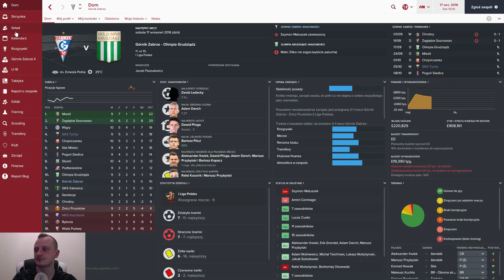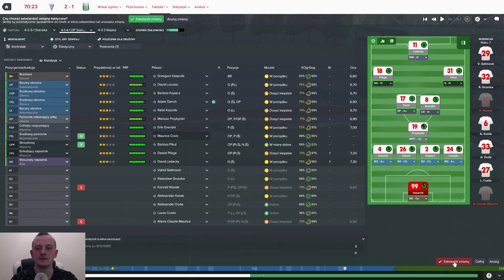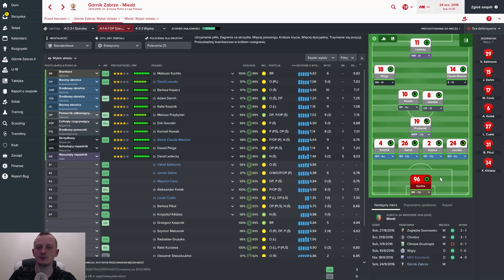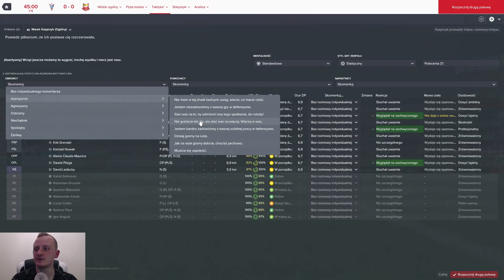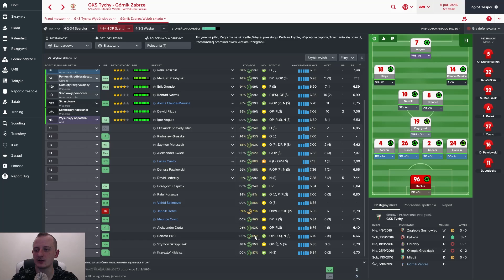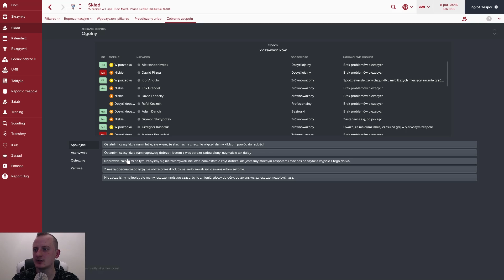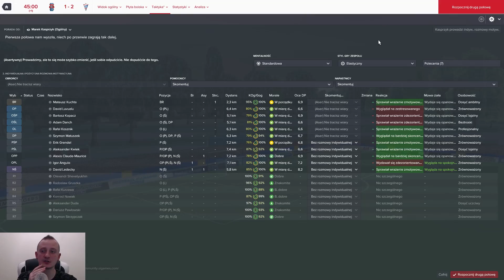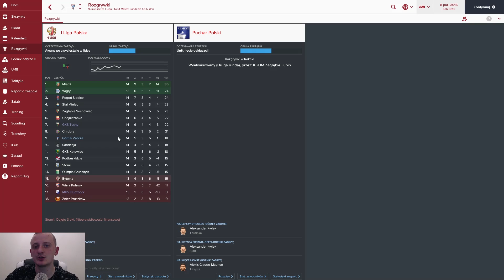Zagrajmy w Football Manager 2017 | Powrót do korzeni [#04] Czas zaczyna gonić!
Zagrajmy w Football Manager 2017 oczywiście po Polsku!